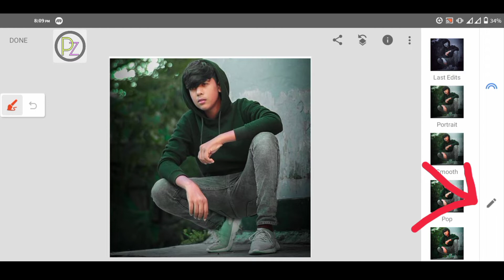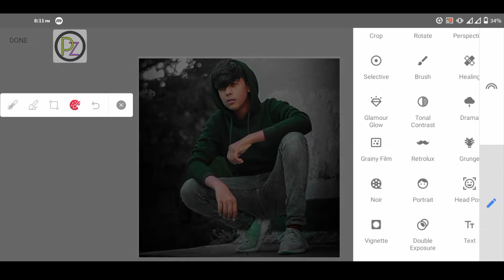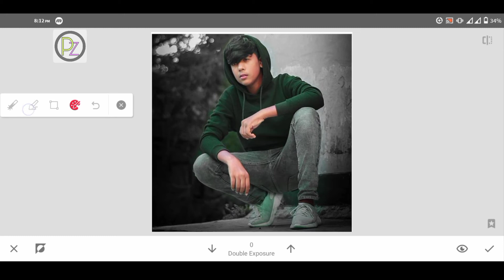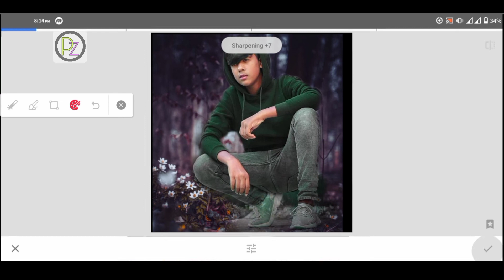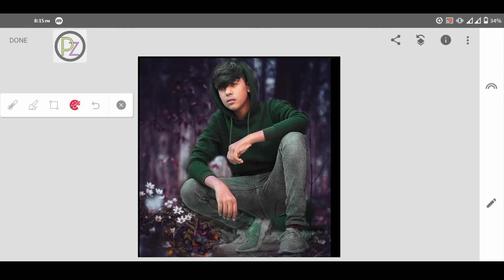Snapseed Background Colour Change Photo Edit || Snapseed Photo Edit Tutorial.মোবাইল দিয়ে ফটো এডিটিং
Background Change Photo Edit Snapseed || Background Remove Photo Edit || Bangla Photo Edit Video
Snapseed Background Change Photo Edit || Snapseed Face Smooth  Photo Editing ||Snapseed Photo Editing Tutorial |

snapseed  Black & Blue photo edit tutorial. thise Channel  Make video for photo edit

photo editing
snapseed editing
snapseed to photo editing
photo editing

Snapseed photo edit tutorial video
Snapseed new dual colour toon photo editing tutorial
Snapseed dark black photo edit tutorial

Note;-⤵️ Some Image / Picture Shown In This Video Belong To The Respected Owner And Not Me I Am Not The Owner Of Some Picture Showed In This Video. All Content Used Copyright To  PicZone BD. Use Or Commercial Display Or Editing Of The Content Without Proper Authorization Is Not Allowed. We Will solve issue Soon as Possible. Thank You